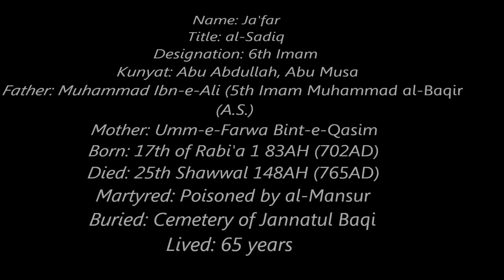Ziarat 6th Imam Jafar al Sadiq a.s.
Name: Ja'far
Title: al-Sadiq
Designation: 6th Imam
Kunyat: Abu Abdullah, Abu Musa
Father: Muhammad Ibn-e-Ali(5th Imam Muhammad al-Baqir (A.S.)
Mother: Umm-e-Farwa Bint-e-Qasim
Born: 17th of Rabi'a 1 83AH (702AD)
Died: 25th Shawwal 148AH (765AD)
Martyred: Poisoned by al-Mansur
Buried: Cemetery of Jannatul Baqi
Lived: 65 years

audio downloaded from Zainabtv (Mehdi Mansoori )